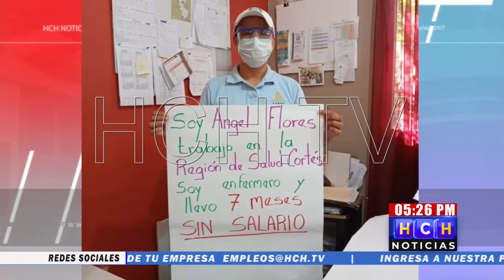¡De brazos caídos! personal del Hospital San Francisco, en Olancho por falta de pago de salarios